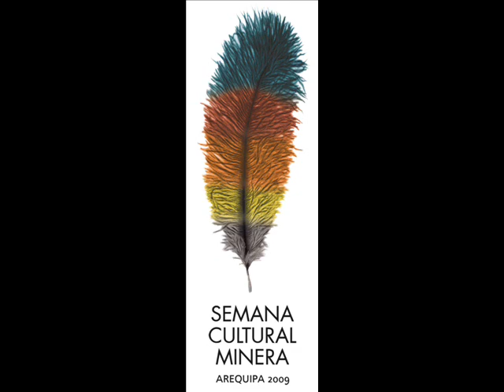JOSÉ CARLOS MARIÁTEGUI EN SEMIFINAL DE "BUSCANDO MÚSICA"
Extracto de la participación del Colegio José Carlos Mariátegui en la semifinal del concurso "Buscando Música" organizado por la Semana Cultural Minera y promovido por Perumín 2009. 18 colegios compitieron y 5 de ellos clasificaron a la final que se llevó a cabo el 15 de septiembre de 2009.
¡Felicitaciones a todos los participantes!